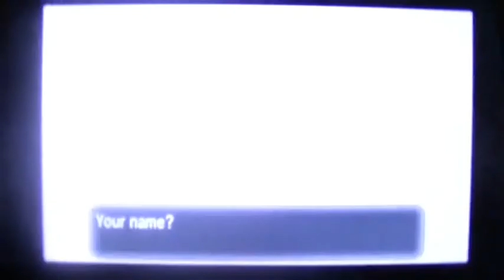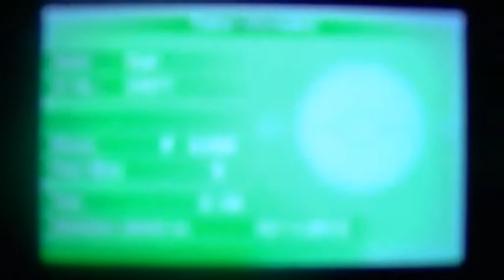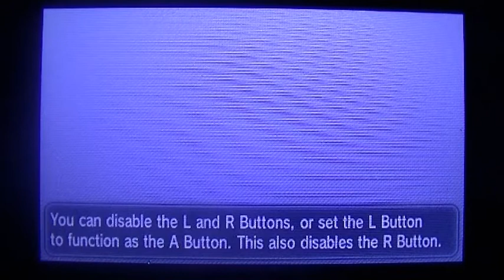ToneGeek Play's... Pokémon Y, Part 1 - Welcome to Vaniville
We begin our adventure in the Kalos region, Where we've just moved in and now are on our way to becoming a pokemon master!! Join ToneGeek as we make... *sigh*... friends and battle our way through everything that stands in the way!!

-ToneGeek2013-